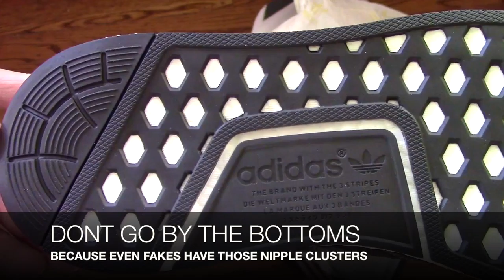How To Tell if Boosts are Real or Fake + NMD City Sock Adidas x WM Unboxing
Just a personal way to quickly check if my Boosts are real when I unbox every new pair. Three tell tale signs they're real.

1) The best advice is to "Have a Pair to Compare." Boost technology is soft and bouncy to the touch. If you've felt it once, you'll know.

2) Look at the back of the shoe: Nipples (those tiny dots) should be about a cm apart). The groups are lined up vertically in sets of 3 on NMD and sets of 4 on Ultra Boost.

3) Boost pellets are spherical/oval balls that get melted together.  Boost sizes and shapes vary. Most fakes are 'molds' and therefore look nothing like Boost.

These are real. I have seen fake Ultra Boosts and NMDs. Its best to buy a pair from Adidas or a known source and always keep it around for reference.

Welcome to WeWashOurShoes. In this channel, we unbox, review, compare, wear and show satisfying shoe cleanings.